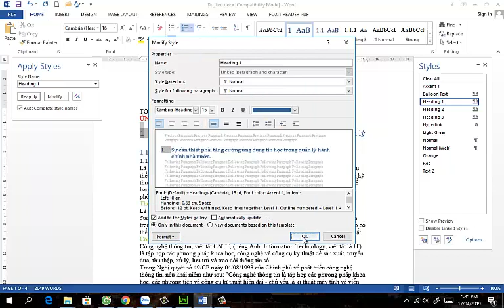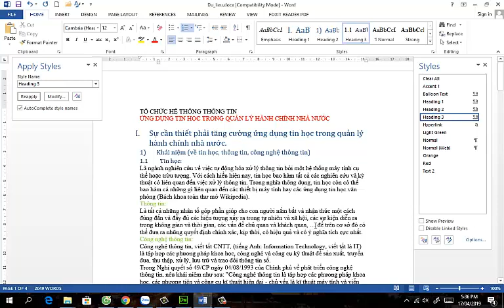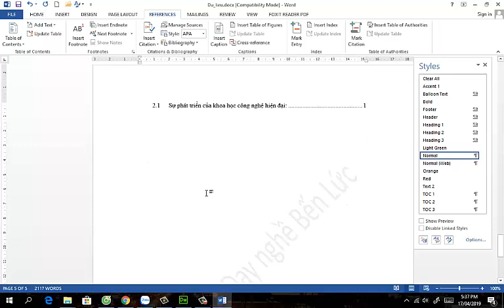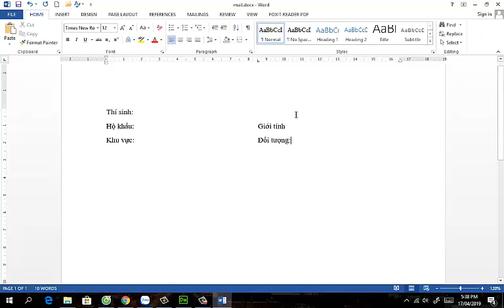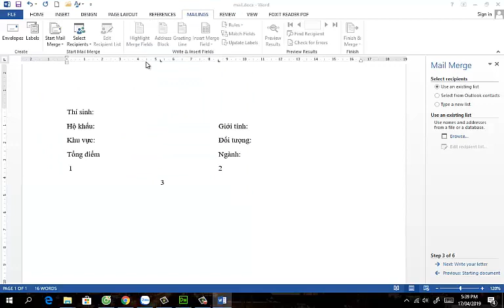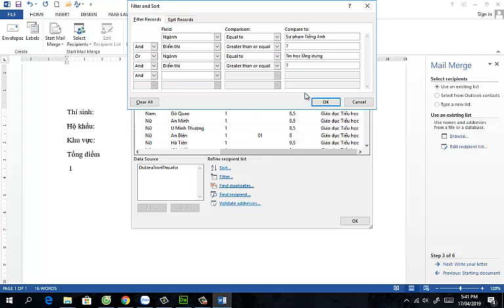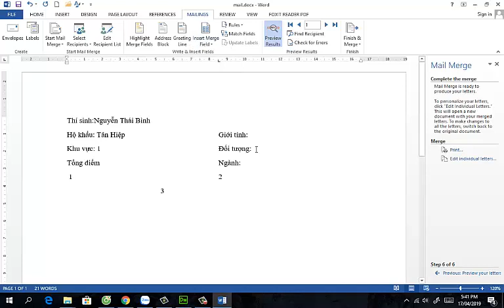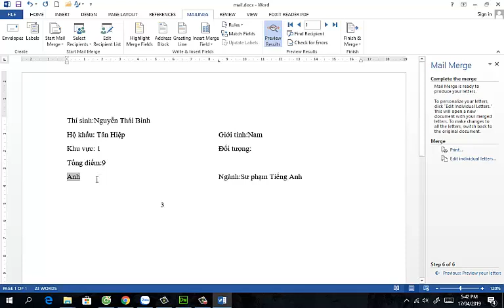Kỹ năng Nâng cao: Bài Word 05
Trung tâm Dạy nghề Bến Lức: Đào tạo nghề